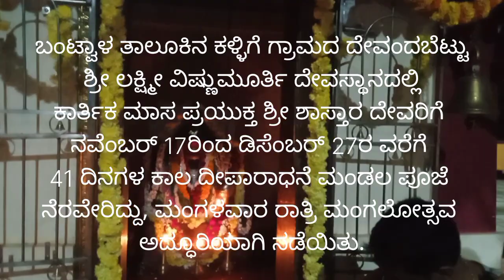ದೀಪಾರಾಧನೆ-ಮಂಡಲಪೂಜೆ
ಬಂಟ್ವಾಳ ತಾಲೂಕಿನ ಕಳ್ಳಿಗೆ ಗ್ರಾಮದ ಶ್ರೀ ಲಕ್ಷ್ಮೀ ವಿಷ್ಣುಮೂರ್ತಿ ದೇವಸ್ಥಾನ ದೇವಂದಬೆಟ್ಟು ಇಲ್ಲಿ ಡಿಸೆಂಬರ್ 27ರಂದು ನಡೆದ ದೀಪಾರಾಧನೆ-ಮಂಡಲಪೂಜಾ ಮಹೋತ್ಸವದ ಮಂಗಲೋತ್ಸವ ಕಾರ್ಯಕ್ರಮ